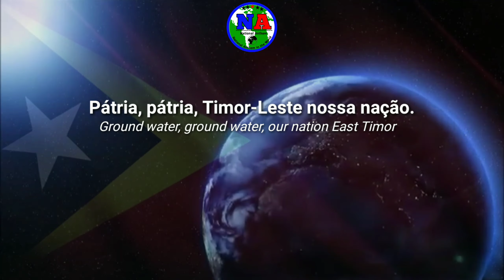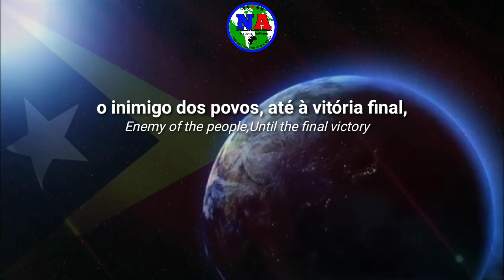Lagu kebangsaan Pátria(Timor Leste)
pátria adalah lagu kebangsaan Timor Leste. Liriknya ditulis oleh Francisco Borja da Costa sementara lagunya digubah Afonso de Araujo pada tahun 1975, lagu ini dijadikan lagu kebangsaan pada tahun 2002.

!Mohon maaf jika terjadi kesalahan di dalam Video tersebut.
Editor Video/Tim Kreatif: @andika.art04
Sosoal media: Instagram:@nationalanthem04